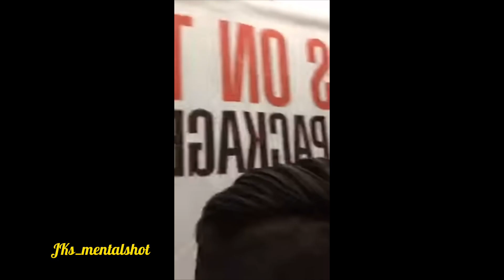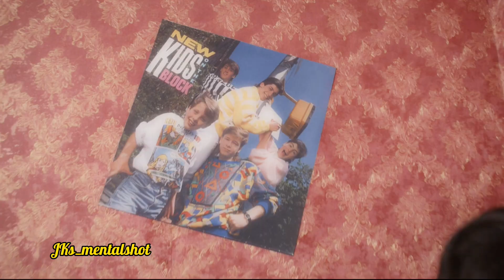NKOTB| New Kids on The Block * Hair Wars * Because It' all about the hair.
NKOTB has a pretty mean hair game. from back in the day all the way to 2022 with Bring Back The Time. These guys crack me up! I can't use hairspray these days without images of them going through my head.

Originally Posted on my Instagram account

Credit to Owners of original music and footage used